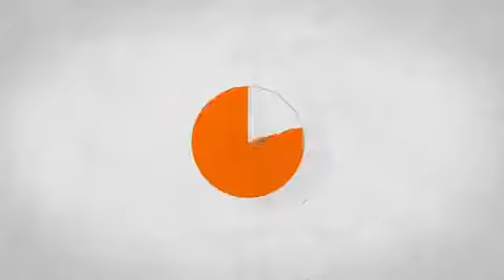Kopano Matlwa On The Importance Of Reading - South African Book Fair 2017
Author of 'Coconut' - Kopano Matlwa - speaking on the importance of reading at the 2017 South African Book Fair.